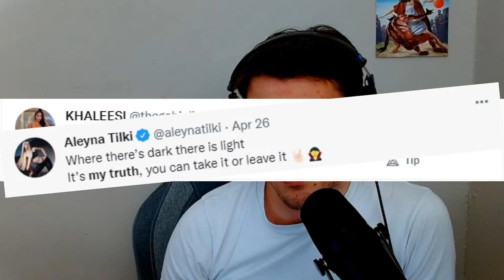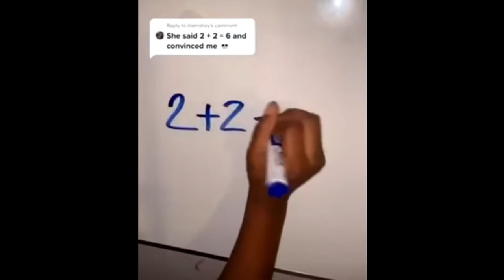Do you speak the Truth?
All we should ever care about is THE truth. Everything else is just your opinion, and not all opinions are correct!